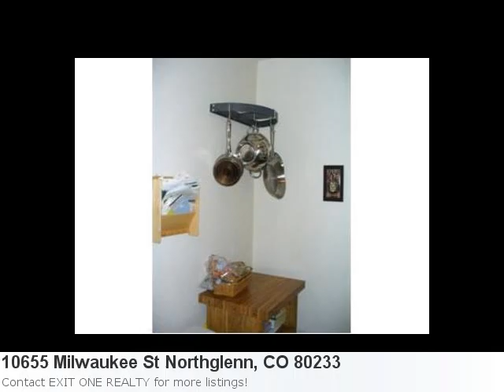You're Going To Want To See The Pretty 3 Bedroom Home A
Look At This Superb New Home Listing Located In Northglenn Property Details For: 10655 Milwaukee St Northglenn, CO 80233Type: ResidentialPrice: $148,000 Bedrooms: 3 Baths: 3.0 Sq Feet: 1,244 Here is some additional information about 10655 Milwaukee St Northglenn Co: Very Nice And Well Kept By Owner, Not Short Sale. Enjoy Move-In Ready Home With Updating In Master Bath. Reshingled Year Ago, Outside Painted With 2 Years. New Faucets In All Bathrooms. Just Move In And Enjoy! Here is what Trulia.com has to say about the area: Average listing price in Northglenn, CO went up 0.42% to $176,700 from prior week Directions: Use Mapquest